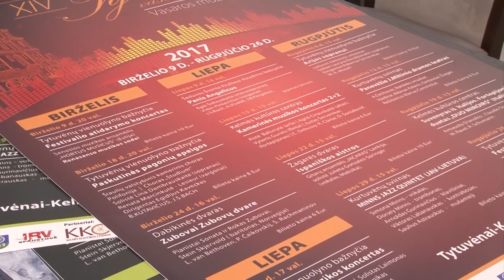Specialusis reportažas 2017-05-24